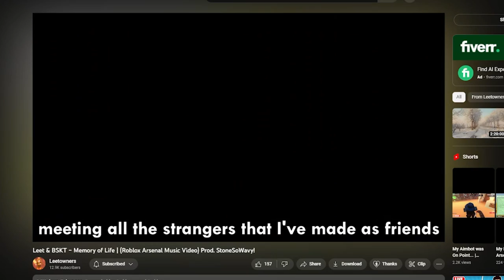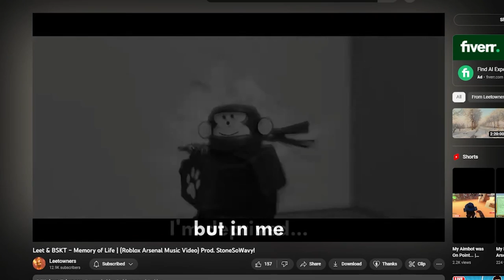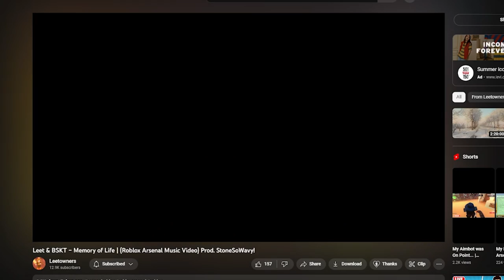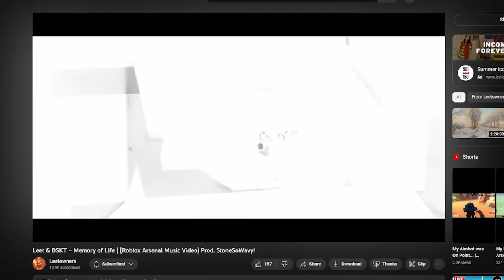*THE BEST ARSENAL MUSIC VIDEO... (Prod. by StoneSoWavy! )* (Roblox Arsenal)